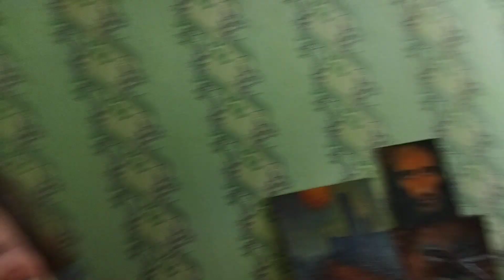Захотелось драники из Сельдерея